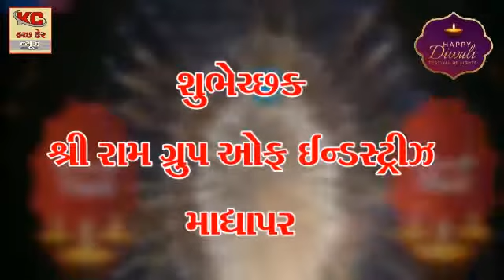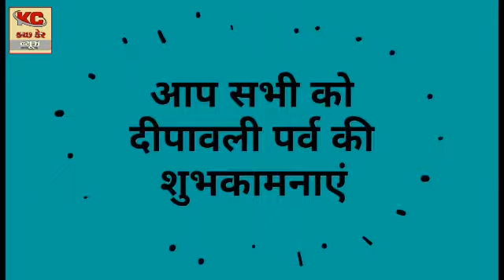શ્રી રામ ગ્રુપ ઓફ ઇન્ડસ્ટ્રીઝ - દિવાળી અને નવા વર્ષ ની શુભકામના